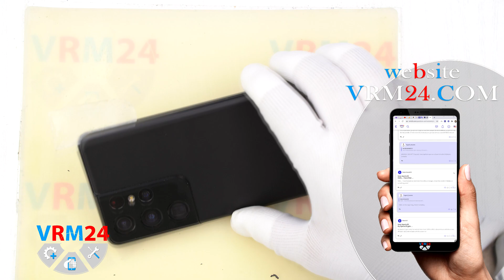Samsung Galaxy S21 Ultra 5G SM-G998 📱 Teardown Take apart Tutorial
Instructions with a detailed description and additional materials on our website, follow the

If you have additional questions, you can ask our specialists, who will try to answer them in as much detail as possible.

Our manual is suitable for all Samsung Galaxy S21 Ultra 5G models - released for the markets of different countries.

Warning

We do not encourage you to use this video or this content as a direction! Your actions are your responsibility! Be careful!

Chapters

0:00 Intro
0:07 Tools
0:13 Difficulty rating - Medium or TWO GEARs )
0:23 Heating the back cover 70°C / 158°F
1:14 Opening the back cover
1:40 Spraying some isopropyl alcohol
2:05 Phone has been in repair before us
3:25 Unscrewing screws (Phillips 1.5 mm #000)
4:10 Removing the cover, NFC, Wireless charging
4:54 Disconnecting the battery connector (plastic opening tool)
4:57 Disconnecting side buttons connector
5:07 Unscrewing screws (Phillips 1.5 mm #000)
5:29 Removing the cover with earpiece speaker
7:00 Unscrewing screws (Phillips 1.5 mm #000)
8:08 Pulling out the cards tray (ejection tool)
8:24 Removing the loudspeaker
8:51 Removing inter-board cables
9:08 Unscrewing screws (Phillips 1.5 mm #000)
9:33 Removing the sub-board
9:48 On the sub-board micro, USB type C, cards holder
10:08 Disconnecting the connectors
10:24 Removing the motherboard
11:17 Front camera glued strong
11:52 Removing rear cameras assembly
12:53 Parts
13:04 Thank you!